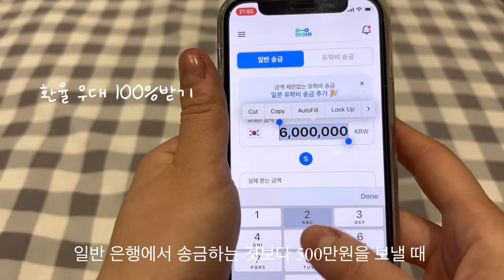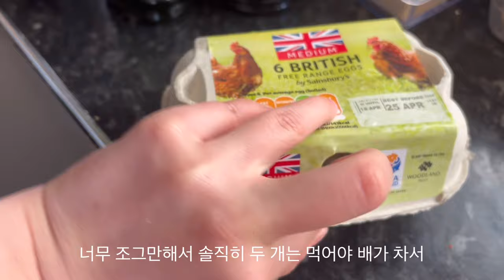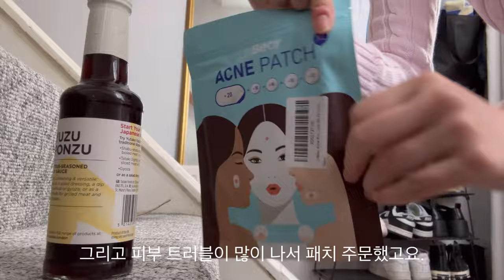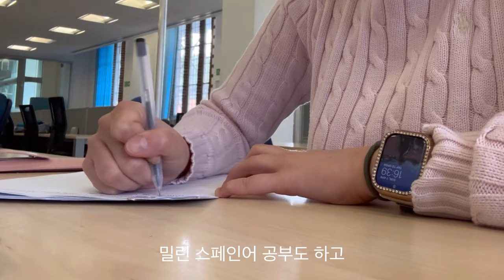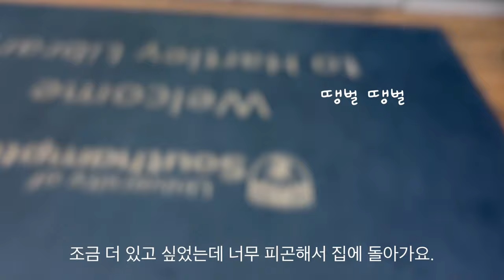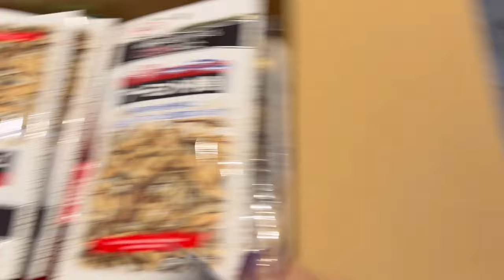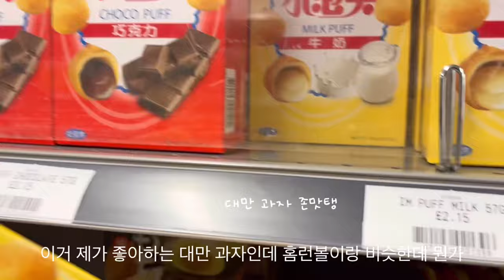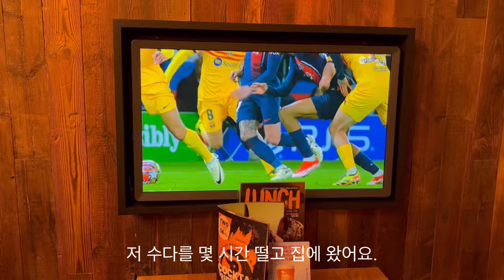영국석사 봄방학 브이로그 | 방학일상 | 여행준비 | 일본에서온택배 | 파티드레스고르기 | 요리 [Ep.20]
*본 영상은 모인으로부터 소정의 제작비를 제공받아 제작된 영상입니다.
유학생 할인, 수수료 100%우대받고 해외 송금하세요:)
10분만에 해외 송금가능한 모인
모인 유튜브 ( @modumoin , @moneymoin )
추천인코드: DPJ7R (수수료 3000원 할인 받으세요)

00:00 Intro
00:16 여행준비 | 송금하기 | 가방챙기기
01:13 크로아티아 그 후 | 김치찌개
02:41 Sun | 도서관 | 요리
06:01 Mon | 보람찬 하루 | 운동 | 멘토링
08:41 Tue | 일본에서 온 택배 언박싱 | 인터뷰 | 대만과자 추천
12:33 Wed | 바쁜하루 | 크루즈 파티 드레스 고르기 | 코스트코
14:27 Thu Fri | 생리통과 바꾼 이틀
15:00 Sat | 크루즈여행